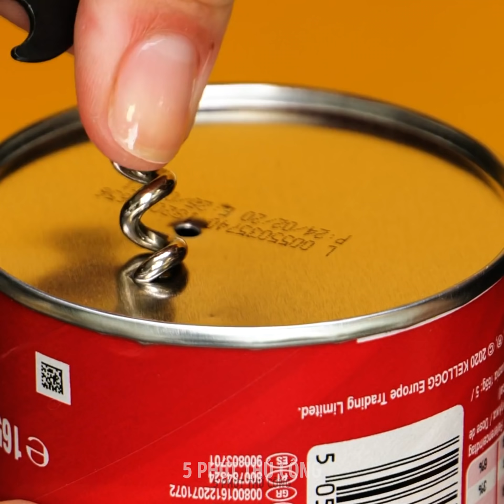Mẹo Với Món Tráng Miệng Bạn Sẽ Muốn Thử || Bí Quyết Của Đầu Bếp Và Mẹo Trang Trí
Mẹo sáng tạo cho món tráng miệng và những bí kíp khác sẽ truyền cảm hứng cho buổi họp mặt gia đình tiếp theo của bạn.
Bạn đã sẵn sàng để trở thành thợ làm bánh hàng đầu chưa? Chúng ta đều nhớ những buổi họp mặt với những người thân yêu. Và hôm nay, chúng tôi sẽ chuẩn bị cho buổi họp mặt tiếp theo của bạn với những món ngon này. Chúng tôi sẽ chỉ bạn một số ý tưởng trang trí bánh cực đơn giản với những nguyên liệu tối giản mà bạn bè và gia đình bạn sẽ thích.
- Chúng ta sẽ bắt đầu với một số cách trang trí bánh đơn giản. Bạn có thể dùng caramen nấu chảy, bong bóng và kẹo sprinkles để tạo thành những quả bóng bay trông như thật cho chiếc bánh kem với chủ đề con thỏ.
- Một mẹo hay nữa là bạn có thể dùng giấy bọc bong bóng để trang trí cho bánh. Sau đó, để có những hoa văn thú vị, hãy nhỏ xi-rô đường nhiều màu vào mỗi lỗ.
- Chúng tôi cũng hướng dẫn bạn cách dùng sô cô la sữa đun chảy để tạo ra những kiểu trang trí đẹp mắt cho chiếc bánh black forest.
Dấu thời gian:
0:14 - Bánh hay thật? Thử thách cắt bánh
1:46 - Bánh kếp nghệ thuật dễ thương bạn phải thử
4:42 - Cách trang trí bánh bằng thìa
6:07 - Trang trí bánh đầy màu sắc với chữ cái
8:02 - Ý tưởng trang trí bánh hay tuyệt
10:03 - Trang trí bánh dứa